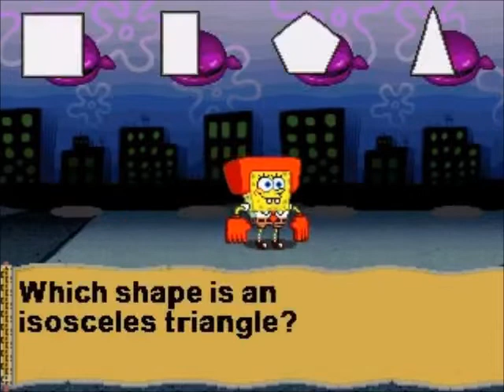SpongeBob SquarePants Fists of Foam gameplay part 2